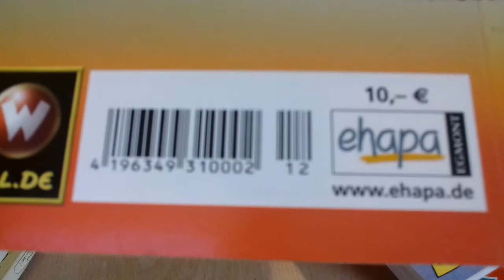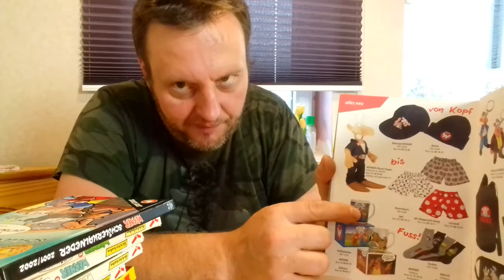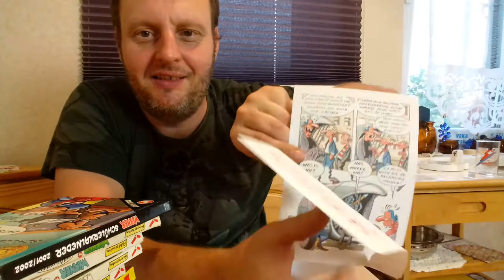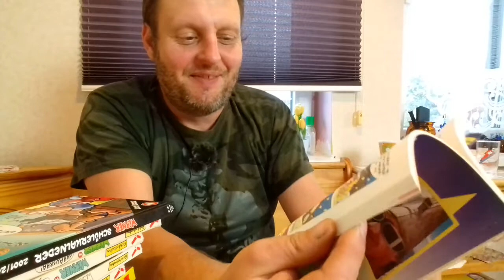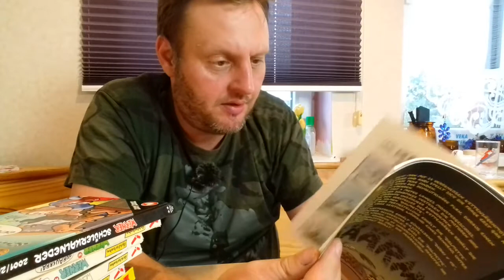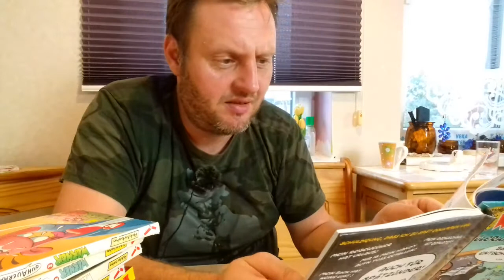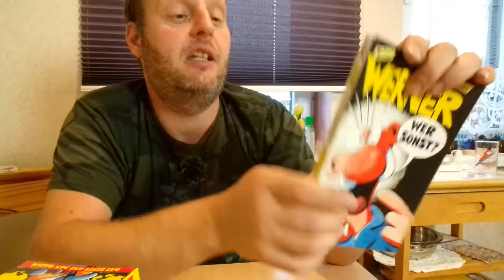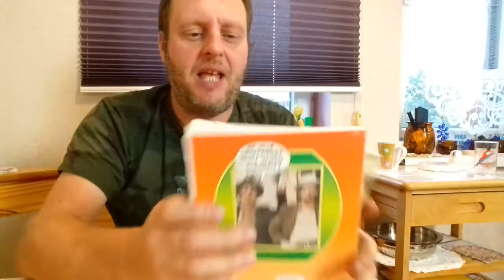Werner Comic !!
Meine Werner Comic Sammlung!Dazu wird feinster Merchandise präsentiert und schöne Werner Fahne .Grüße von E2WS.
P.S.der Semmel Verlag hat die ersten Werner Comic Bücher rausgebracht dort gab es dann den Ärger Brösel mußte die rechte seiner Bücher zurückkaufen.Danach gab es den Achterbahn verlag dehn es auch nichtmehr gibt.